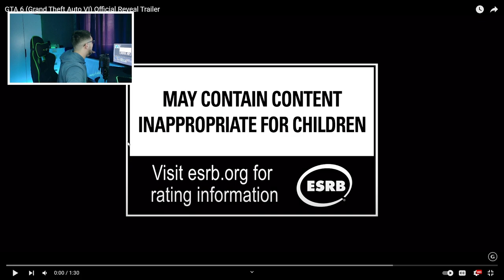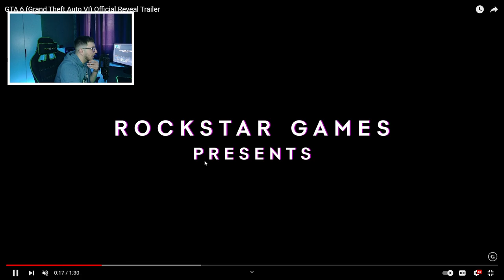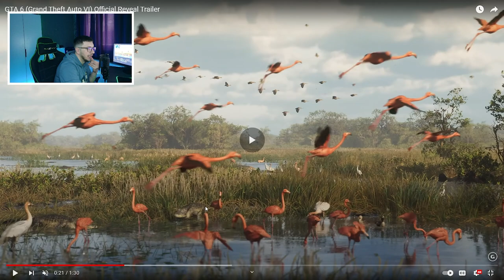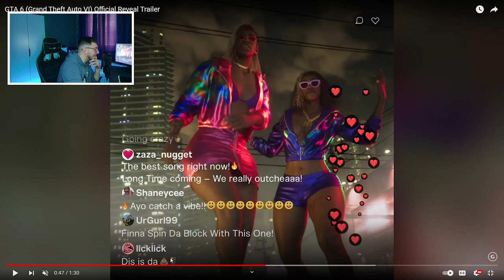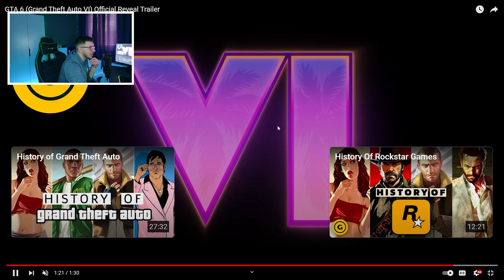GTA 6 Tu Dok Nime Goxha NICE!!! GTA 6 GAME TRAILER REACTION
ºTikTok: ademikenj6
ºSnapchat: just.adem

👉🏻Pc-ja jem:
  16 Gb Ram DDR4